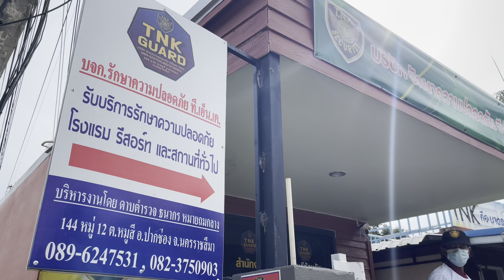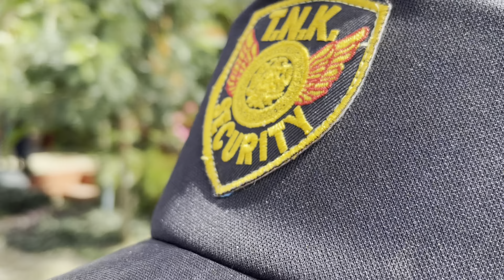บริษัท รปภ.ทีเอ็นเค จำกัดEP4(เขาใหญ่)จ.นครราชสีมา อบรมพัฒนา รปภ.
บริษัท รักษาความปลอดภัย ที เอ็น เค จำกัด T.N.K. SECURITY CO.,LTD
"บริการดี มีวินัย ใส่ในหน้าที่ มีมาตรฐานสากล"
144 หมู่ 12 ต.หมูสี อ.ปากช่อง จ.นครราชสีมา 30450
บริหารงานโดย
👉 ด.ต.ธนากร  หมายถมกลาง (ประธานกรรมการบริหาร)
👉 คุณ อุทัยวรรณ หมายถมกลาง (กรรมการผู้จัดการ)
ร่วมกับ โรงเรียนรักษาความปลอดภัยสายทอง
📍อาจารย์ ดร.สังคม สายทอง
(ผู้อำนวยการโรงเรียนรักษาความปลอดภัยสายทอง)
" โรงเรียนรักษาความปลอดภัยสายทอง" ซึ่งอยู่ในความควบคุมของกระทรวงศึกษาธิการ
ที่มีกระบวนการเรียนการสอน เนื้อหาวิชาการ สมบูรณ์แบบและเป็นระบบ
ฝึกอบรมพัฒนาศักยภาพพนักงานรักษาความปลอดภัย ประจำเดือน มิถุนายน
โดยทีมครูฝึกโรงเรียนรักษาความปลอดภัยสายทอง
- ครู ร.ต.ประสาน  พลอยเพ็ชร (วิชาท่าบุคคลมือเปล่า)
(SaiThong Security School)
(1) เป็นสถานศึกษาจัดการเรียนการสอนหลักสูตร "วิชาชีพรักษาความปลอดภัย"
- หลักสูตร พนง.รปภ.ระดับขั้นต้น
- หลักสูตร ผู้นำ รปภ.
- หลักสูตร ผู้ประกอบการ รปภ.
(2) รับเป็นที่ปรึกษาธุรกิจ รปภ.
(3) รับเป็นวิทยากรบรรยายพิเศษ
(4) รับเป็นผู้ดำเนินการจัดหลักสูตรฝึกอบรมในระดับต่าง ๆ ของธุรกิจ รปภ.และหน่วยงานต่าง ๆ ของภาครัฐ และ เอกชน
(5) รับเป็นผู้ดำเนินการจัดฝึกอบรม , พัฒนาศักยภาพขององค์กรและทรัพยากรมนุษย์ให้กับหน่วยงานต่าง ๆ ของภาครัฐ และ เอกชน

กลิ่นบัวบ้านเช่า & ห้องพัก

แสงเดือนอาภรณ์ เสื้อผ้าและสินค้ามือสองสภาพเยี่ยม

Cr.บรรเลงพิณ ฉันยังรักเธอ ครูเต้ยอภิวัฒน์